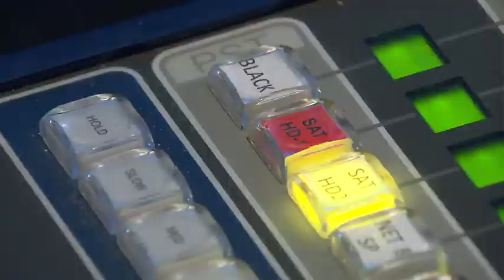58 - 2018 - TV DIGITAL - LUCAS PELLEGRINI - Flash TV Digital 02 - 31/01/18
2018 - TV DIGITAL - LUCAS PELLEGRINI - Flash TV Digital 02 - 31/01/18